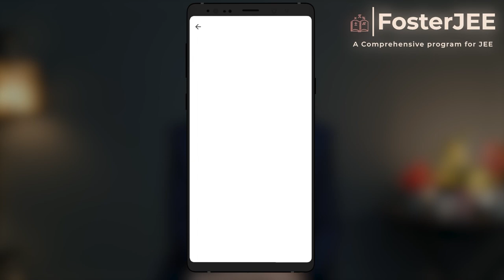Mastering JEE Exam: Study Rules for First Attempt Success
JEE is one of the most difficult exam to crack. Students start their preparation from class 6 onwards to get success in the exams. Our video will give you tips to mastering the exam in first attempt. Its always better to get successful in first attempt as it helps in keeping your morale high and give confidence.  If you're looking to improve your score on the JEE exam, then be sure to check out this video! We'll share with you the study rules that have helped us achieve success on our first attempt, so you can become a master student too!

FosterJEE is offering online courses on JEE Mains and JEE Advanced exams. All our questions and solutions are very much JEE oriented and taken from previous years JEE exams or model JEE exams. Students can appear for online exams and test their knowledge and skills. Most of our courses are free or available at very nominal prices.